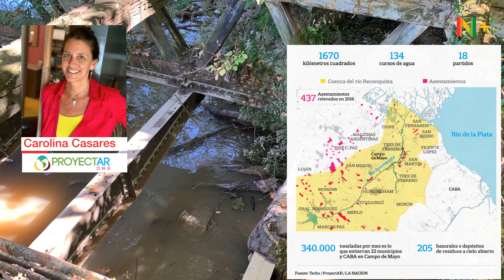Vecinos inauguran la primera planta de reciclado de la villa La Garrote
Todo comenzó con un sueño de la ONG Proyectar  impulsado por Carolina Casares, su directora ejecutiva

Nada fue sencillo en estos últimos siete meses: se comenzó haciendo un gran estudio de situación, posibilidades e impacto. Luego siguió lo más difícil: construir confianza entre los vecinos, la ONG Proyectar  e identificar a los líderes de La Garrote, sin su compromiso nada hubiera sido posible.

Ellos son los carreros, personas que circulan con su carro tirado por caballos buscando basura para encontrar tesoros que van desde alimentos, hasta ropa y hasta todo lo que pueda reconvertirse en algo más que les sea de utilidad.

INFORME Andrea Méndez Brandam